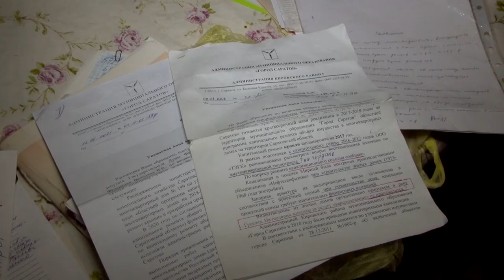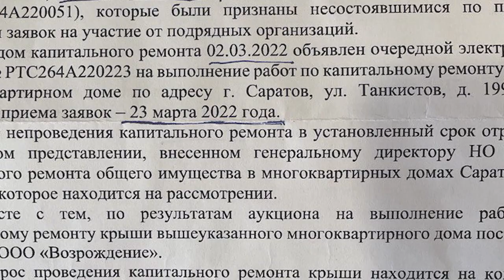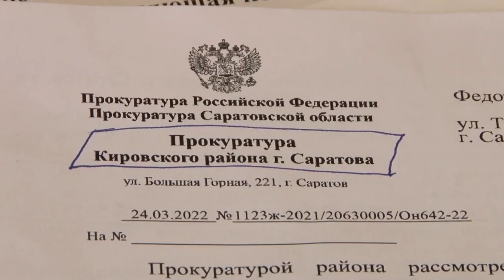Саратовский ветеран просит о помощи губернатора Валерия Радаева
Получила продолжение история ветерана Анны Федотовой. 90-летняя женщина уже 7 лет добивается от властей и коммунальщиков ремонта крыши в многоквартирном доме, где она проживает. Подробности на сайте ИА "Взгляд-инфо".